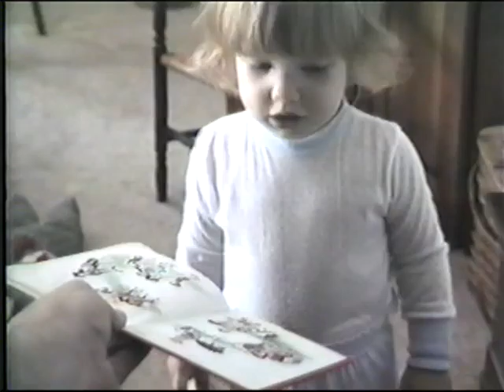Nonie a conversation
This baby girl has a lot to say. Still does and still cute as can be.

Sorry I haven't solved the audio synch problem.